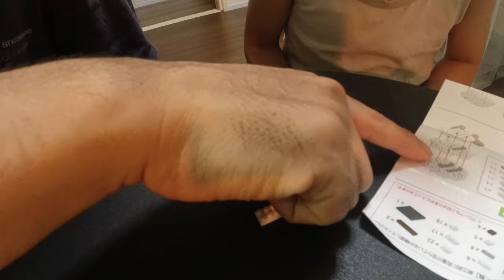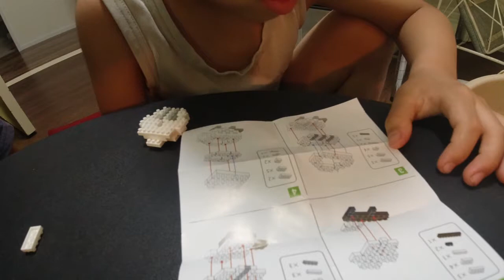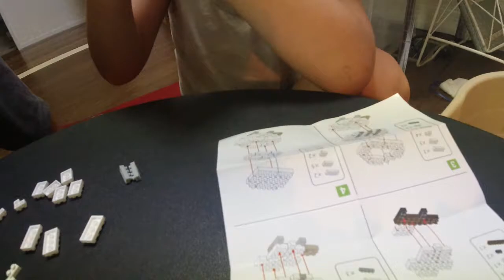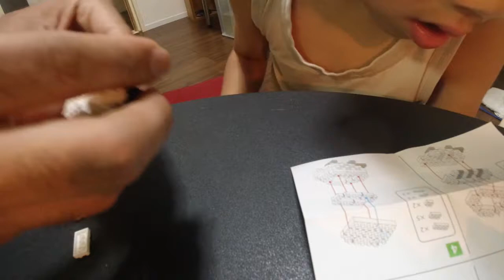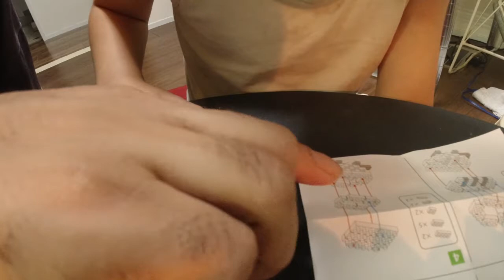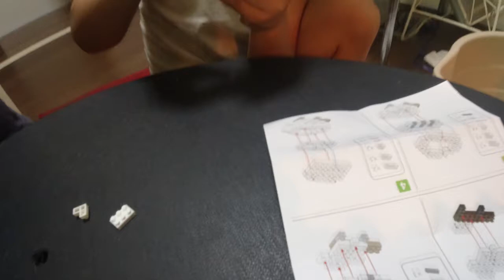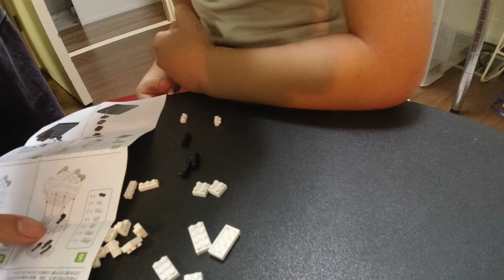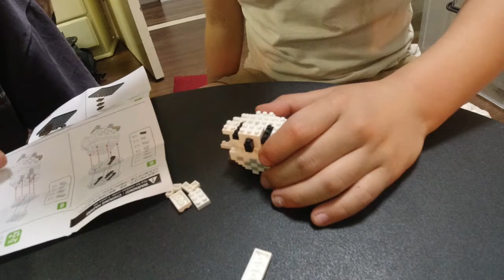(フルバージョン)ダイソーで購入したプチブロック「フクロウ 」を息子と作ってみた。サラリーマンのvlog。おっさんの子守。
サラリーマンのvlog

使用カメラ
【EOS R】

【RF24-105mm F4-7.1 IS STM】

【RF24-240mm F4-6.3 IS USM】

【osmo action】

【osmo pocket】